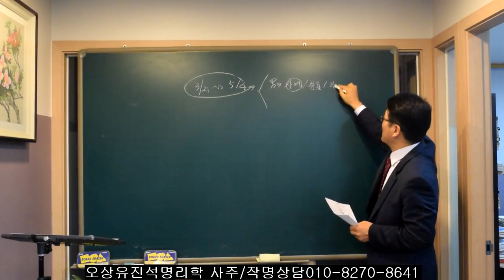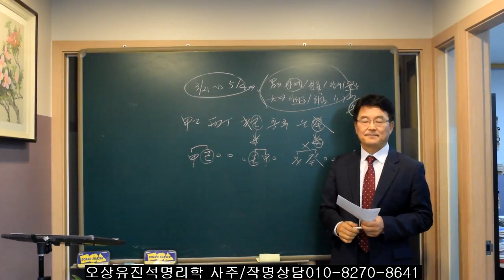3중순-5월초사이 運(운)이 좋은 두개 일간는? 오상유진석명리학강의